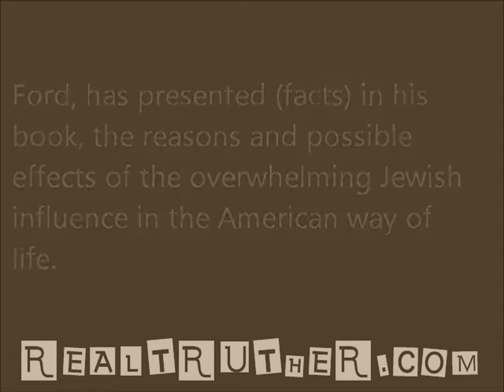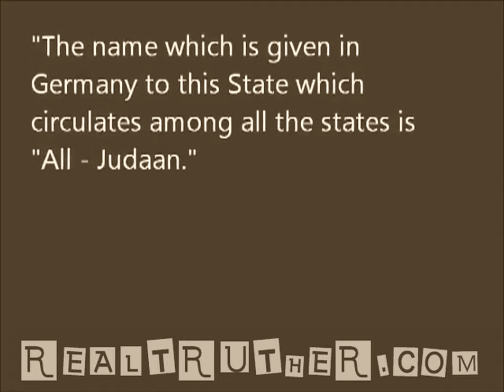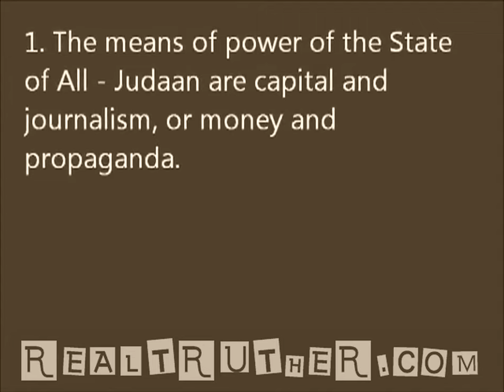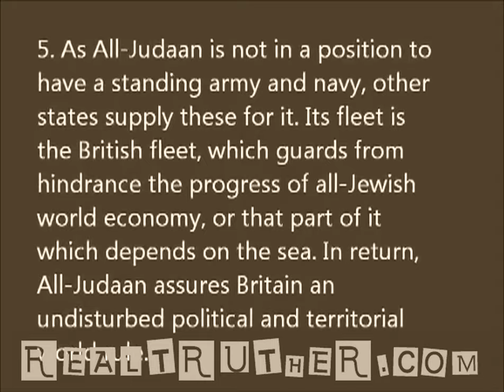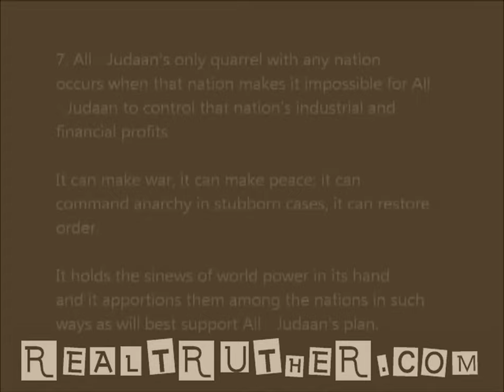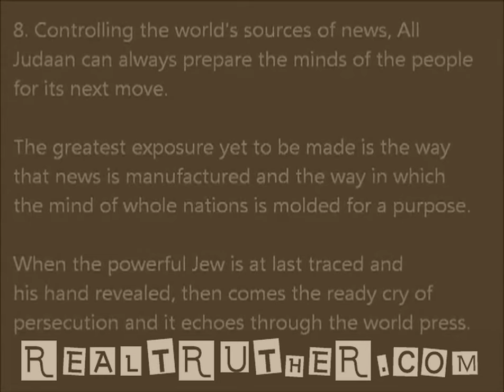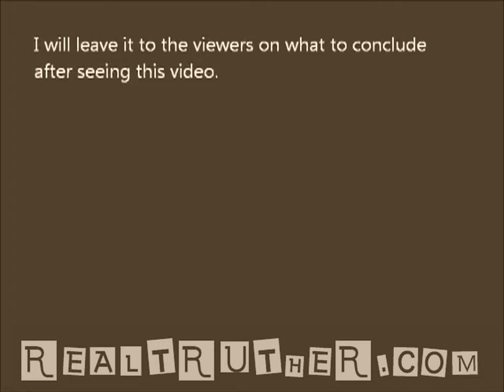THE WORLD'S FOREMOST PROBLEM The International Jew by Henry Ford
Few people realize that Henry Ford, founder of Ford Motor Co (FoMoCo) was a huge activist in his day! He owned his own newspaper too, THE DEARBORN INDEPENDENT, which drew many of its articles from his book The International Jew - THE WORLDS FOREMOST PROBLEM (it is also described as how 'they' stole his company!) where he referenced and discussed The Protocols of the Learned Elders of Zion [interesting that the Holy Bible specifically states that evil will come to the world via the learned - this brings to mind the Greenhouse Gas Religionists and Agenda 21 population reduction via CHEMTRAILS, VACCINES, GMO FRANKENFOOD, FLUORIDE, STUPID METERS...]